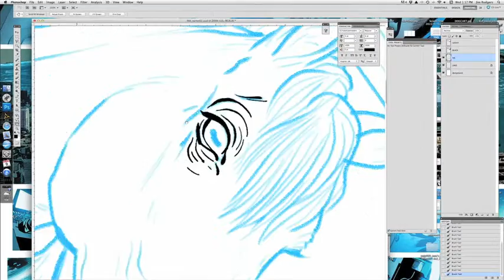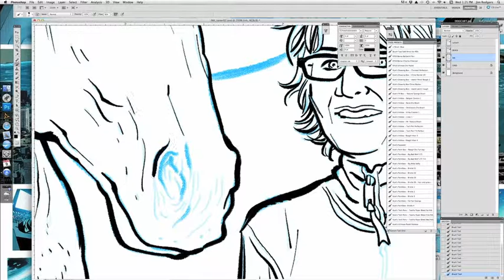Inking a Horse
Quick drawing over blue lines for a commission.

Photoshop, Cintiq, brush is Rough inker 3 from Kyle T. Webster's Megapack. kylebrush.com